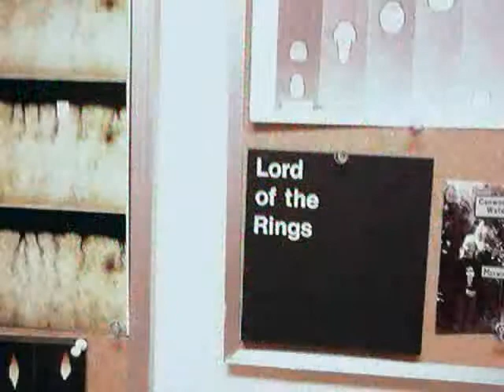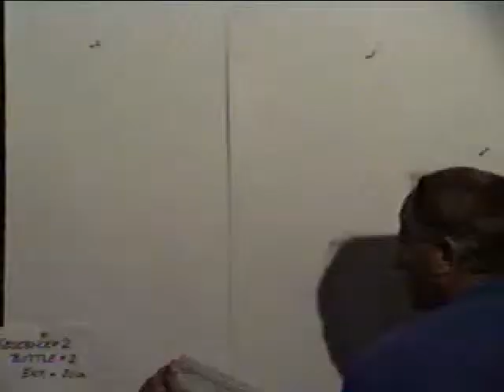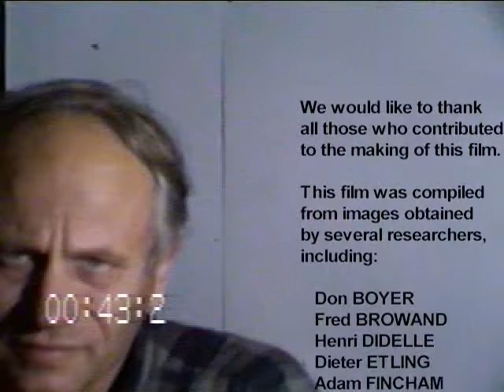Fascinating Fluids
Fascinating Fluids was created as a tribute to Tony Maxworthy and presented at the Maxworthy Symposium held at the University of Southern California in 2001.  It includes visualizations from many experiments performed by a number of researchers.